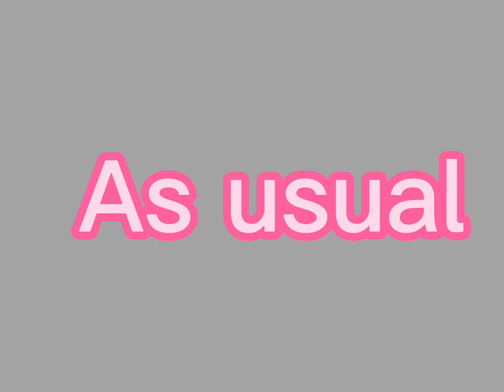I failed this meme 🖖😅😭😂🤣🤭🤥💀